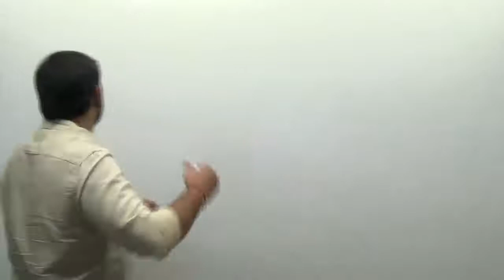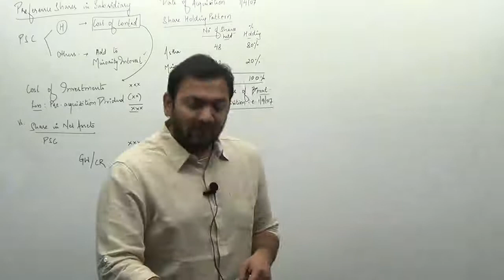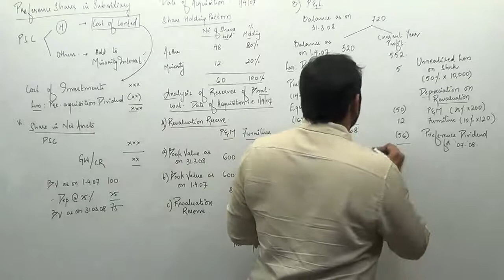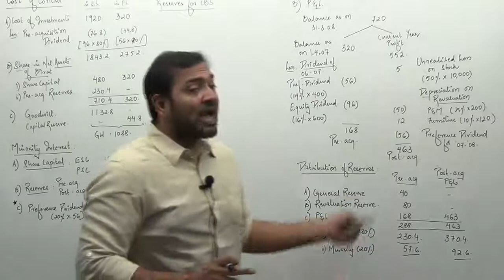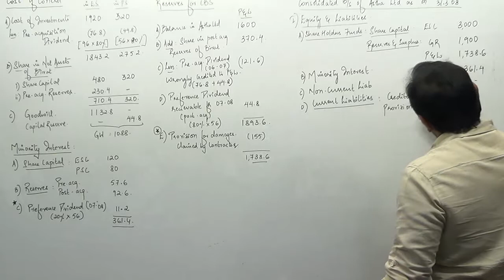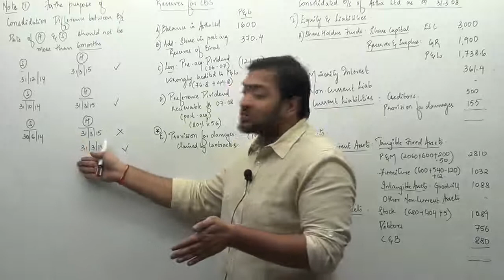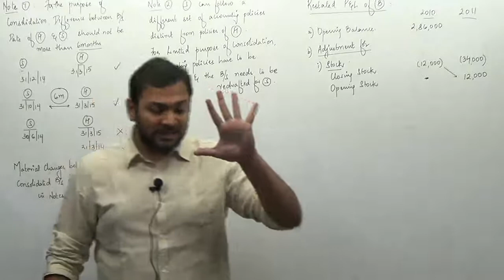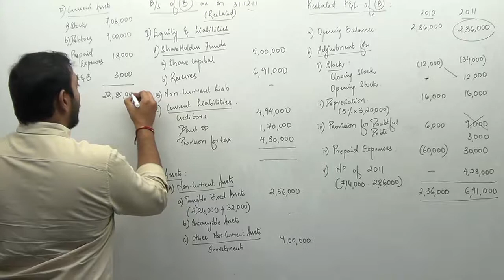CA Final - Consolidation (Part IV)